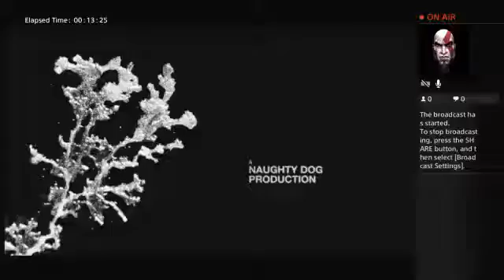The stuttering rager back at it again